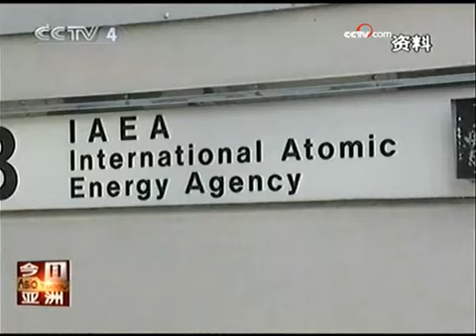《今日亚洲》（2009-09-26） - part 2